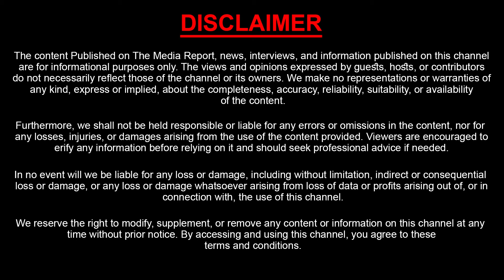శ్యామల నీకు అంత సీన్ లేదు | Cine Critic Dasari Vignan Shocking Comments On Anchor Shyamala | Sasi Tv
Watch : శ్యామల నీకు అంత సీన్ లేదు | Cine Critic Dasari Vignan Shocking Comments On Anchor Shyamala | Sasi Tv